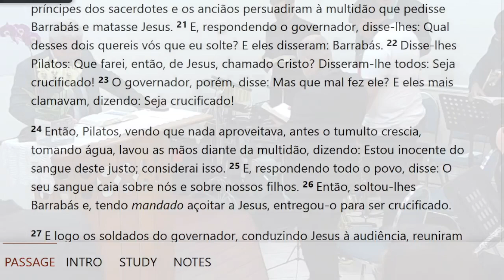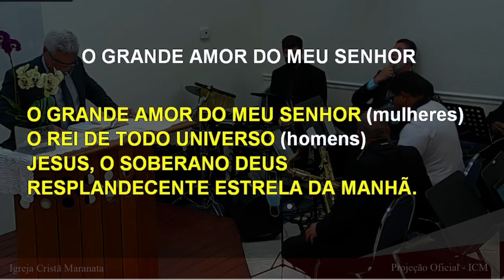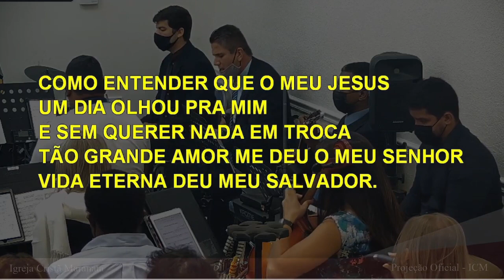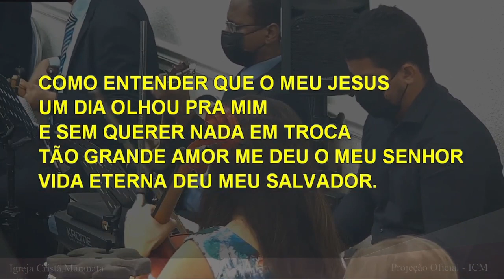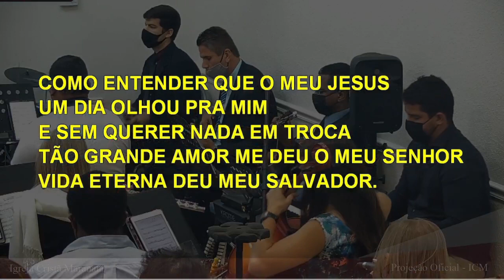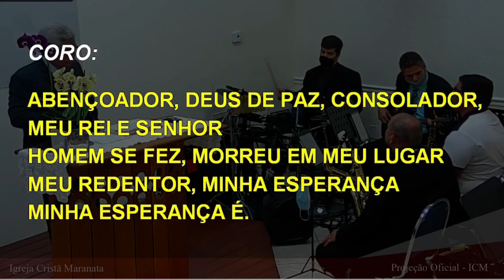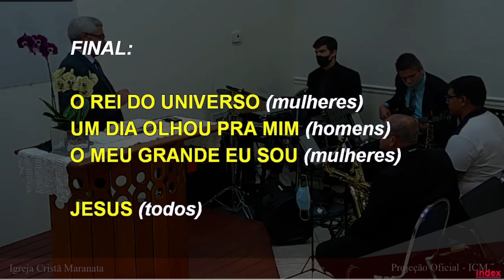Sunday Service (2021-08-01) Maranatha (Pompano Beach, Florida)